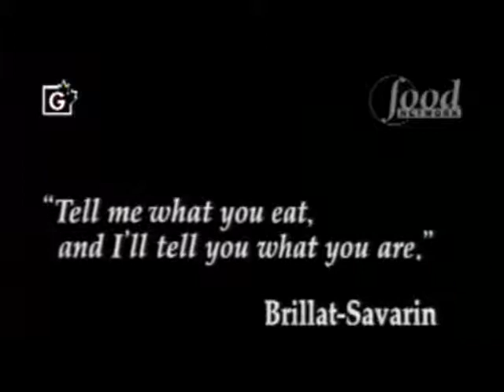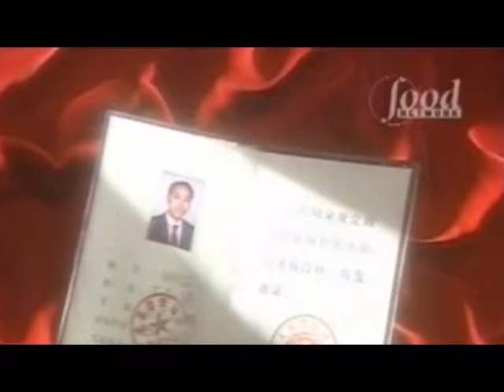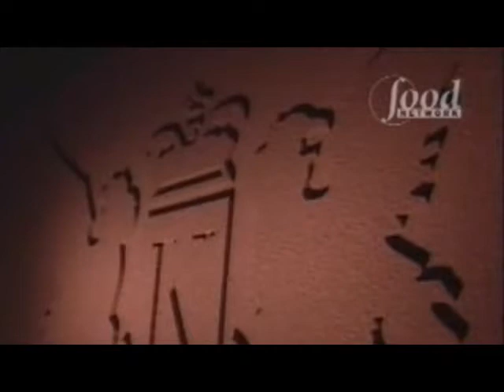Iron Chef Egg Battle